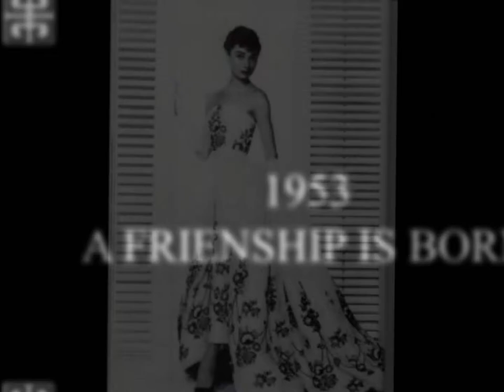Givenchy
a tribute